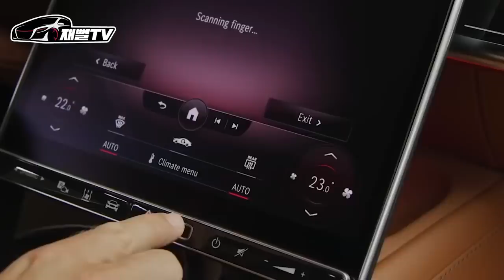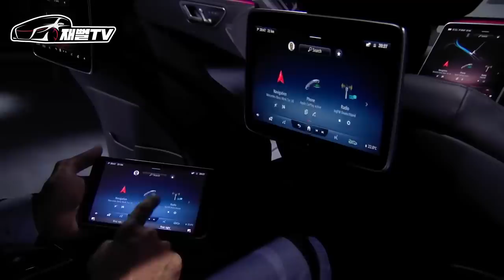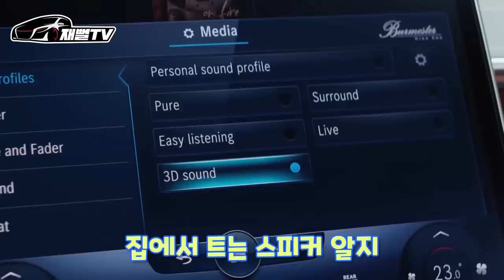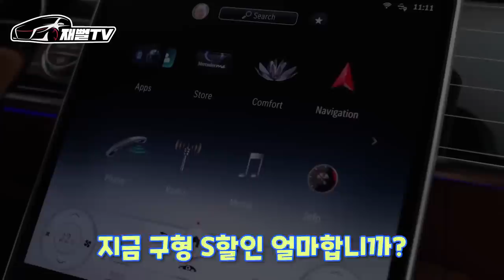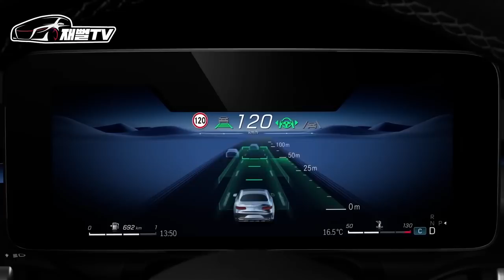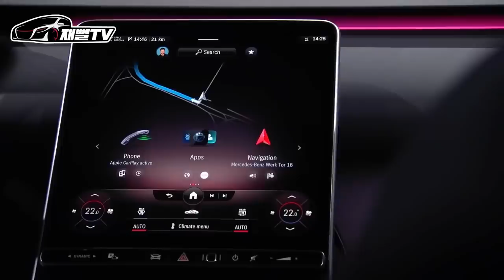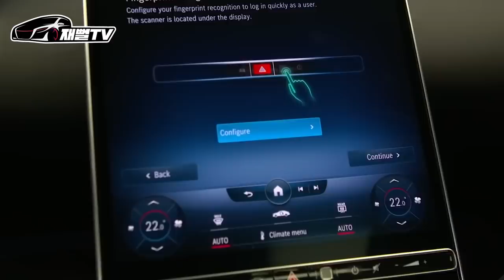벤츠 S클래스 구입 고민이신분들 이영상 꼭 보세요! (구형 S클래스 VS 신형 S클래스)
재뻘이 항상 고민중인 구형이 될 S350D 모델을 할인좀 받고 사야하는지
신형S클래스를 기다려야 하는지! (이건 돈이없음. 못삼 ㅜ)
고민이신 분들 많을텐데 이영상으로 고민해결!!